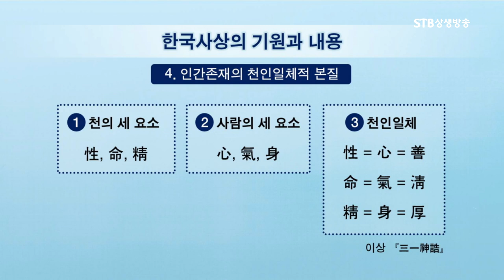사람다운 사람이란 하늘과 같은 사람이다ㅣ환단고기 삼일신고의 하늘과 땅과 사람ㅣ천부경의 천지인ㅣ이기동 교수ㅣSTB상생방송